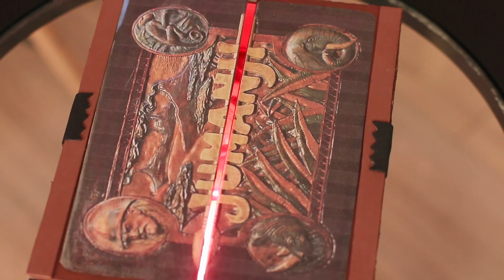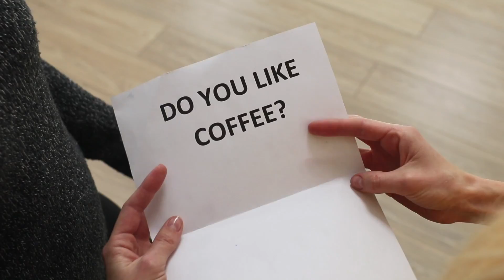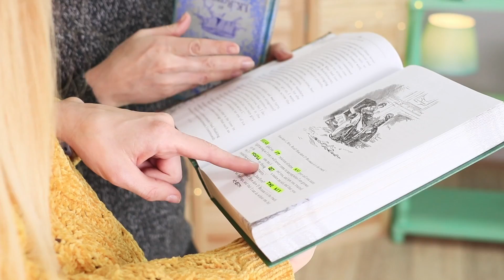Jumanji w Rzeczywistości / Czy Uda Nam się Uciec?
Będziesz grać w Jumanji? Dobrze się zastanów... Jakby nie było, tej gry nie można zatrzymać przed końcem! A zadania są bardzo niebiezpieczne...